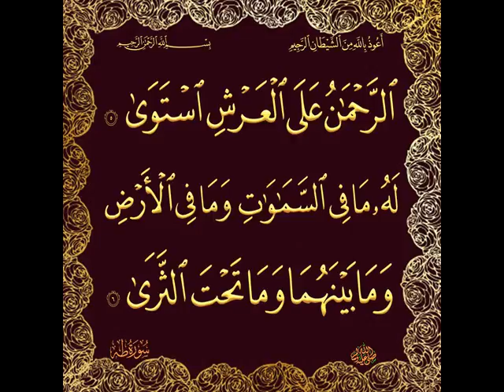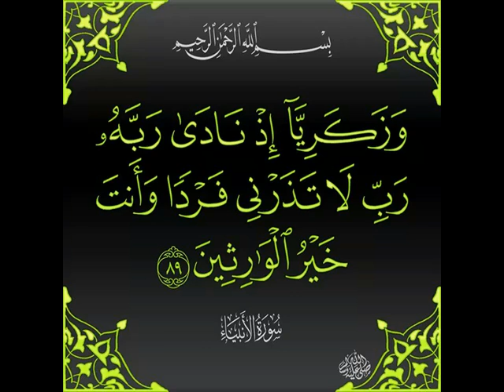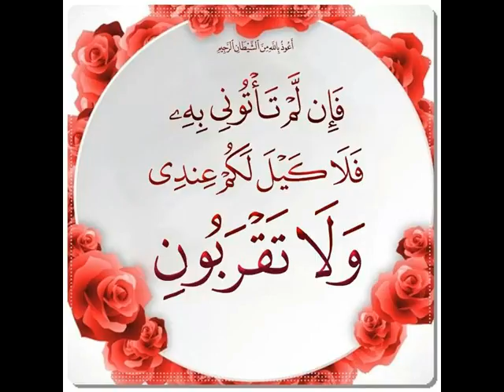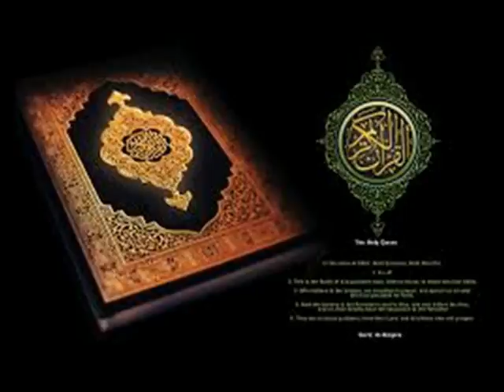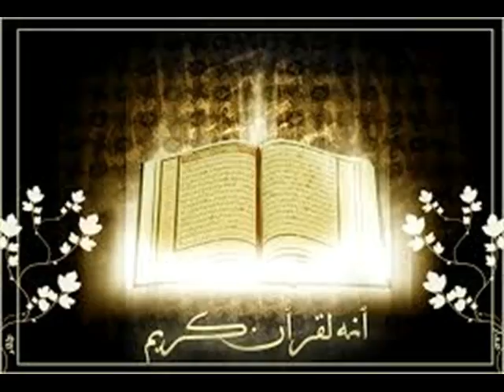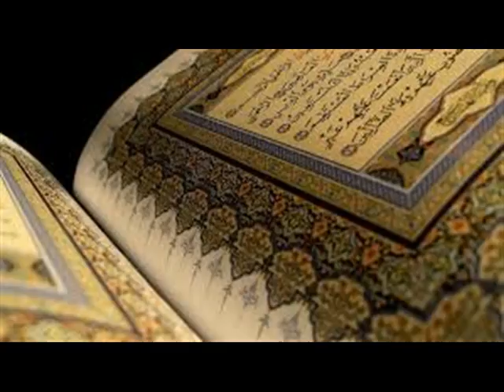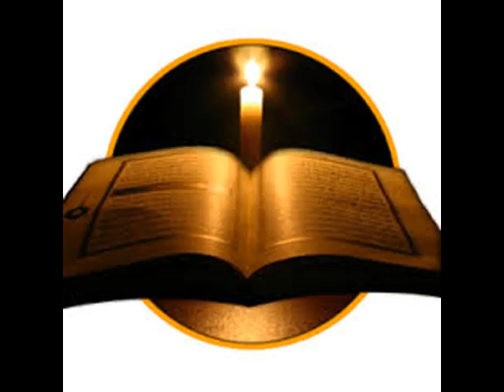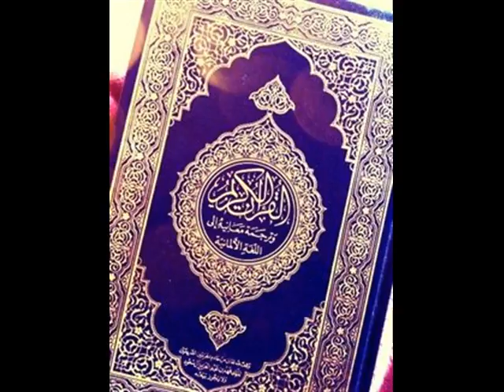Touheed ke manaafi umoor